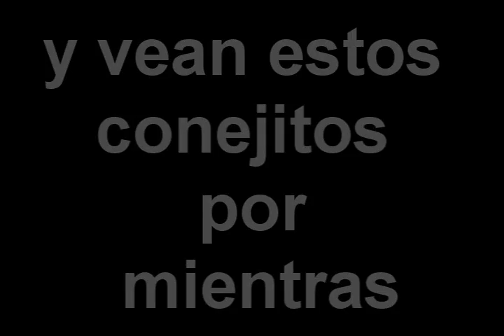RawrTV Teaser Trailer XD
esperenlo pronto...y subscribanse por lo mientras andale sabes que quieras (: